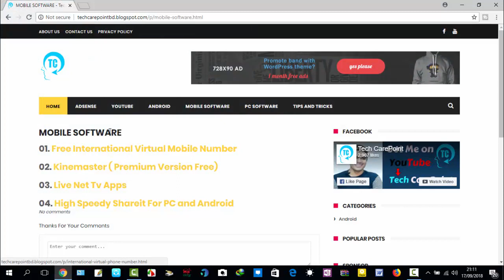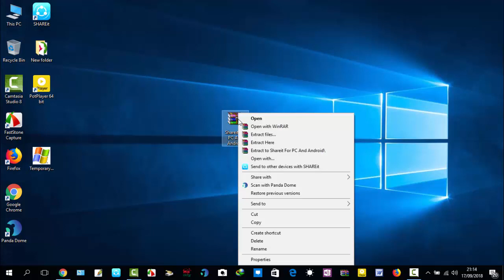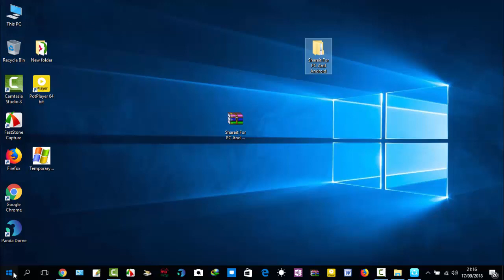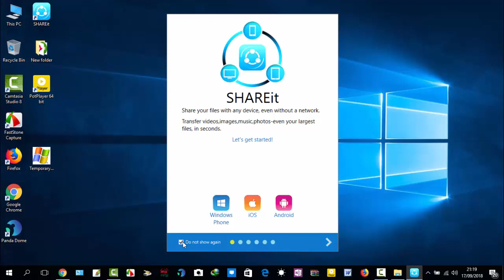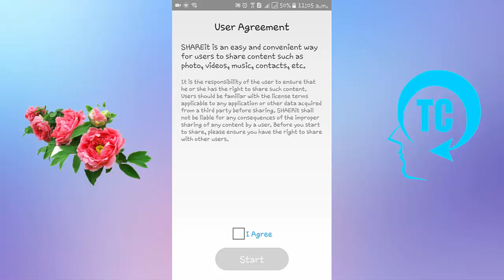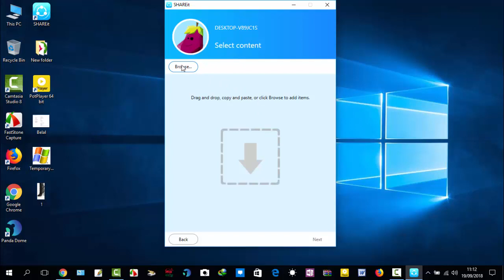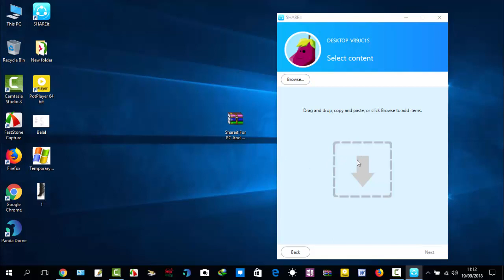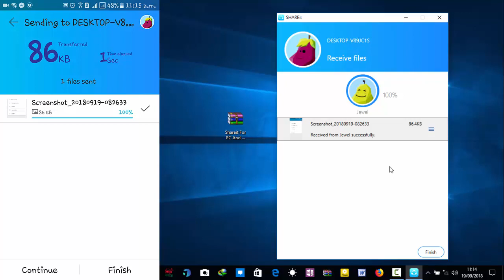High Speedy Shareit App For PC and Android ( No Ads, No Update) | Shareit File Transfer Process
I have showed in this video's how to use shareit app on android. Also i have showed how to use shareit on pc and showed how to Shareit File Transfer pc to phone and how to Shareit File Transfer phone to pc.

Usually now most of people are using smartphone and who are using smartphone they are using shareit app. also many people are using shareit for pc. who are using shareit app for android and shareit app for pc they easily share file with shareit application. Because shareit file transfer are very easy. Now most of people are new shareit or shareit new version. But i am still now using old shareit mobile app and old  shareit for pc. Because old version shareit app has not ads showing problem and also update problem. If you interested to like as me please wathc my video fully.

I hope this video will help to shareit app download. Because i have showed in this video shareit download so easily. If you get help from my video, Please,

[ If you find problems with the first link then try the second link ]